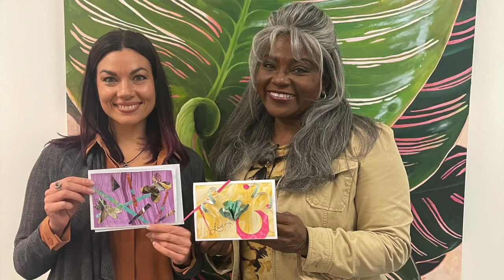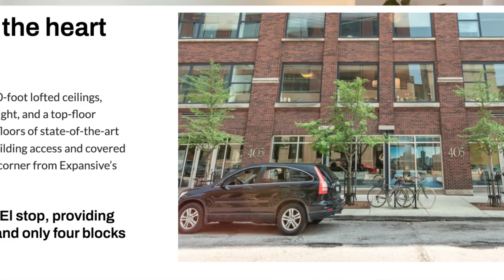Hera Hub Chicago - Coworking Space & Business Accelerator for Women